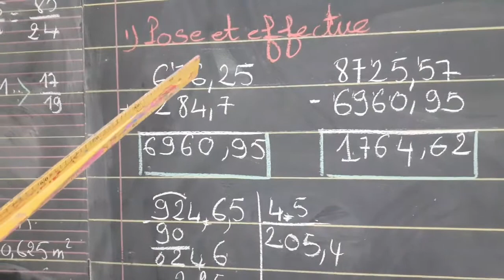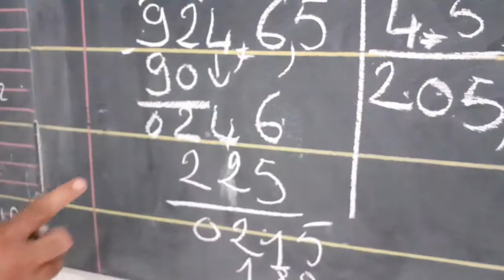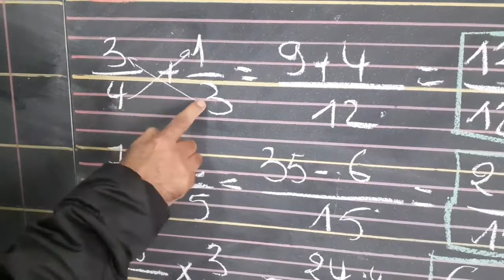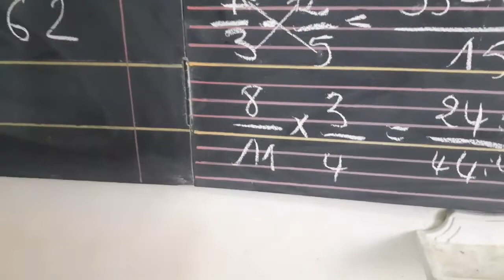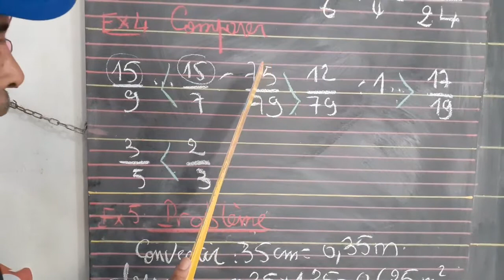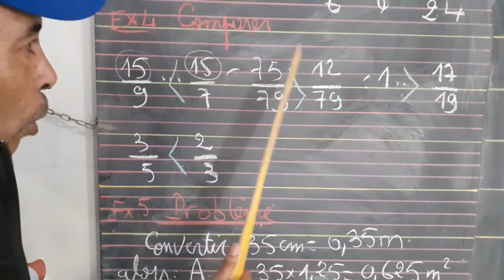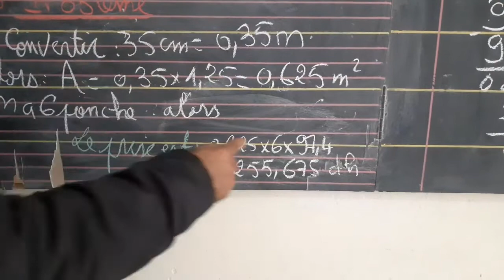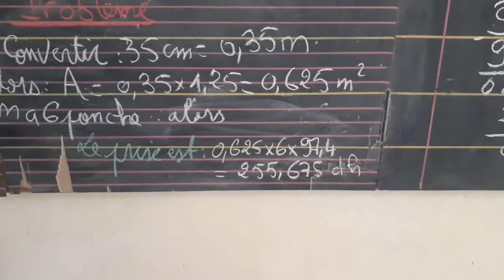CE6 math en français (CORRECTION)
CE6
math en français
(CORRECTION)